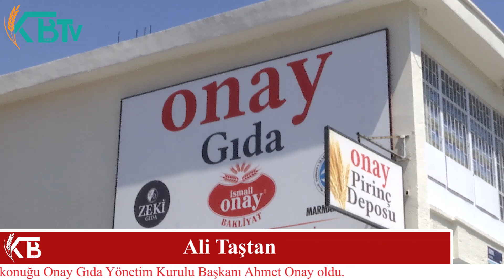Sektörümüzü Tanıyalım l Onay Gıda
Onay Gıda Yönetim Kurulu Başkanı Ahmet Onay, toptan gıda sektörü ile ilgili açıklamalarda bulundu.